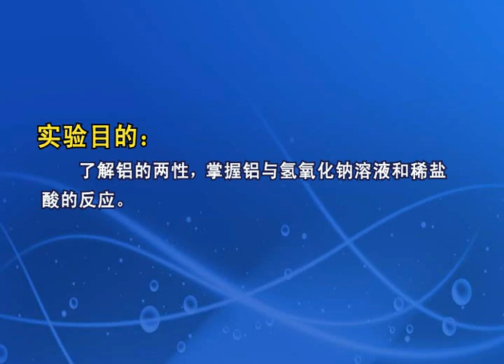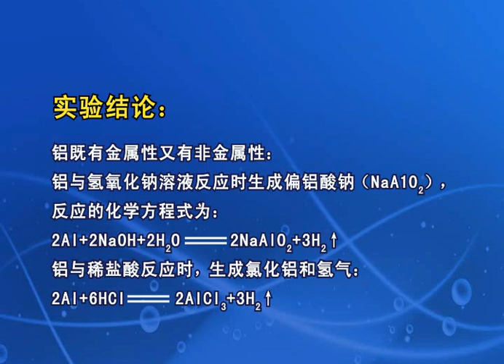实验7 铝的两性